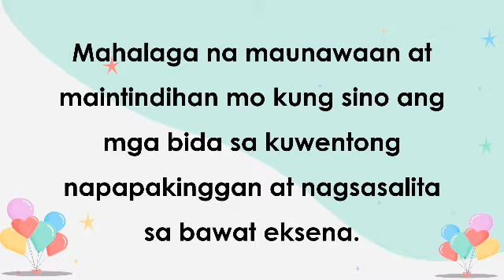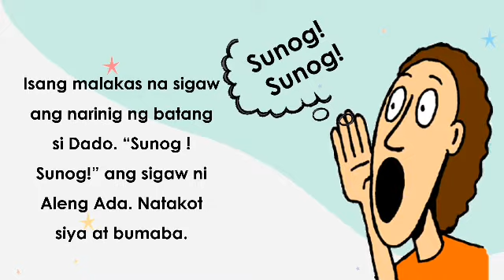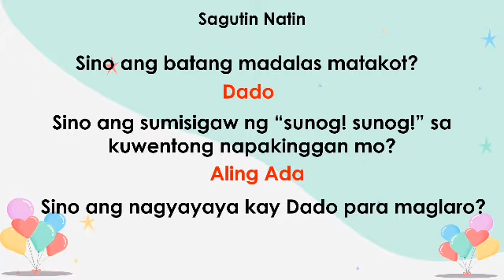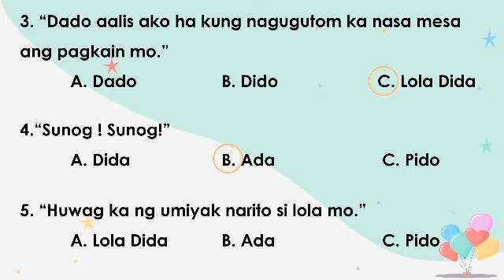GRADE1 Q1 MTB DAY5 WEEK5